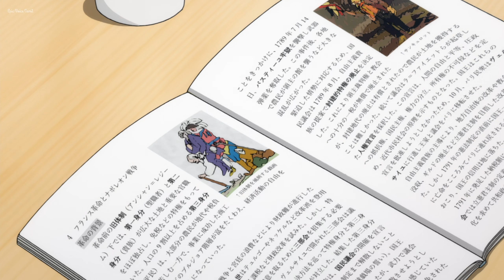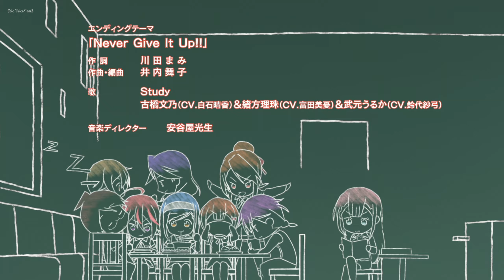Poor Boy Gets Tutor In Genius Girls பகுதி-07 | Story Explain Tamil | Epic voice Tamil | Anime Tamil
𝐌𝐲 𝐃𝐞𝐚𝐫 𝐁𝐫𝐨𝐭𝐡𝐞𝐫 𝐀𝐧𝐝 𝐒𝐢𝐬𝐭𝐞𝐫𝐬
 Full Details I Explain in Tamil Language.